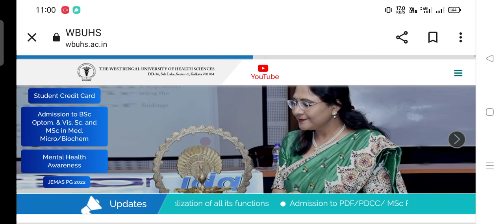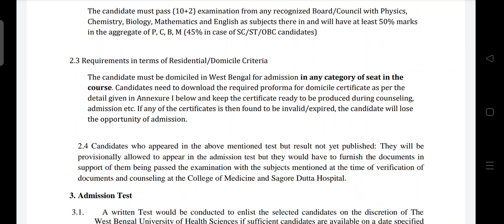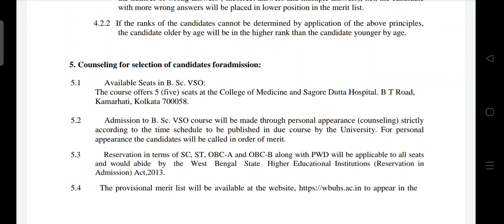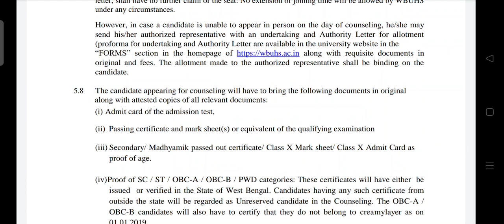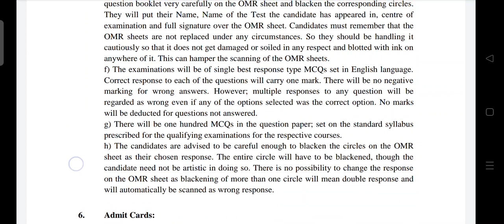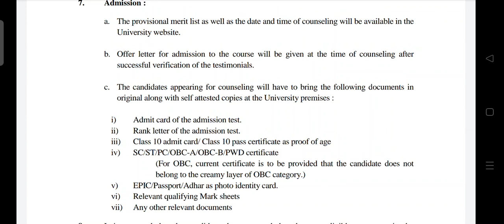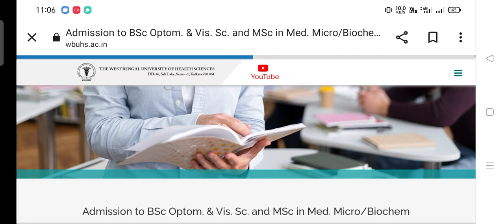B.Sc Optometry in Govt. Medical College & M.Sc Medical Technology Admission Test.From fill up Start.